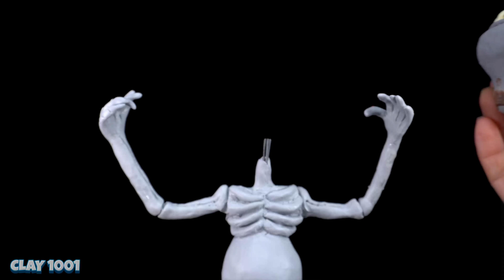😱 All SIREN HEAD PREGNANT ( Lava upgrade, Ice, Toilet, Dark siren head) | Trevor Henderson with Clay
Character:
00:00 ►Intro Stop Motion
01:03 ►Diorama Making
01:36 ►Making Lave Upgraded Pregnant with Clay
04:03 ►Making Dark Siren Head Pregnant with Clay
04:45 ►Making Ice Siren Head Pregnant with Clay
06:02 ►Making Toilet Head Pregnant with Clay
07:00 ►Best character animation